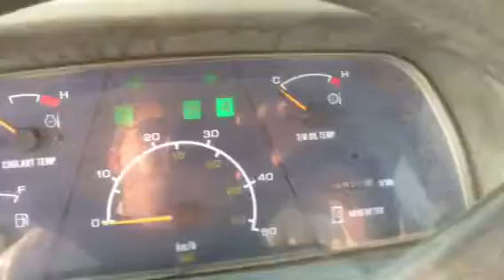New holland wl110 for sale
Fjsgghf